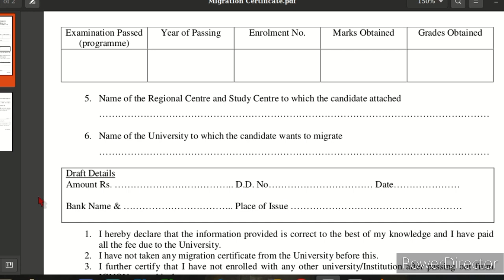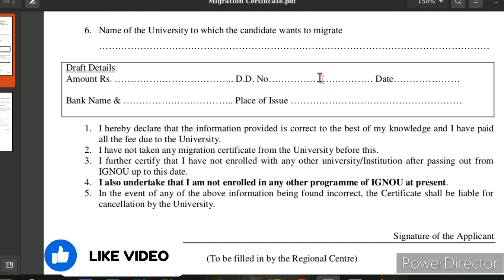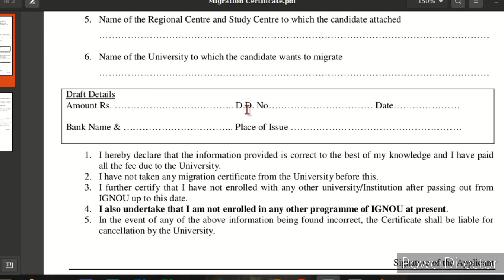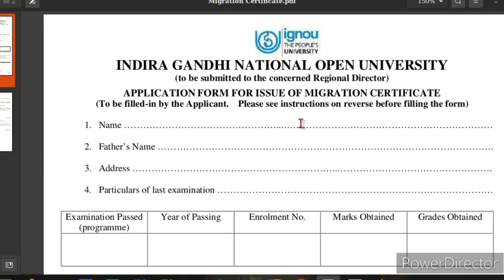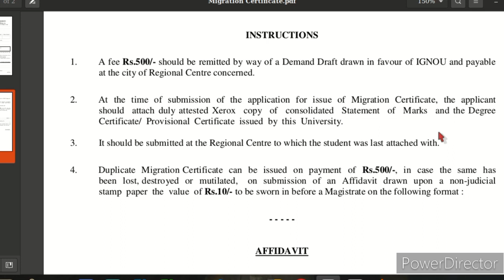Migration Certificate IGNOU | How to Apply For Migration Certificate From IGNOU 2022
This is an assamese_video. This video contains information about the process to apply for migration Certificate from Indira Gandhi National Open University.